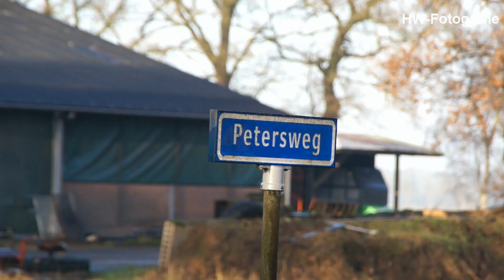Gewonde na ongeval op kruising in Nieuwleusen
NIEUWLEUSEN - Op de kruising van het Ruitenveen met de Petersweg is dinsdagmorgen de bestuurder van een bestelbus gewond geraakt na een aanrijding met een personenauto. De man verleende geen voorrang aan de personenauto die daardoor botste op de achteras van de bestelbus.

Door de botsing vloog de bestelbus een keer om zijn as en kwam vervolgens tegen een boom tot stilstand. De bestuurder, die geen gordel droeg, sloeg met zijn hoofd door de zijruit van de bijrijdersdeur en liep daarbij een flinke wond op. Hij is voor een uitgebreid onderzoek naar het ziekenhuis overgebracht.  Ook de personenauto, die op de Petersweg richting het Westeinde reed, belandde na de aanrijding tegen een boom. De bestuurder van dit voertuig bleef ongedeerd.

 De twee totaal vernielde voertuigen zijn door bergingsbedrijf Wolves opgetakeld en afgevoerd. De gemeente heeft later het wegdek gereinigd.